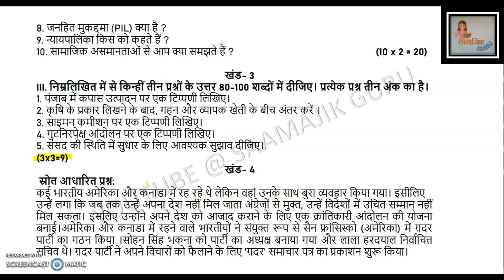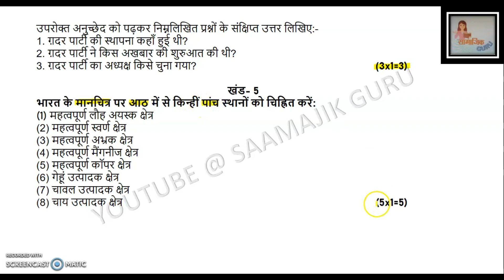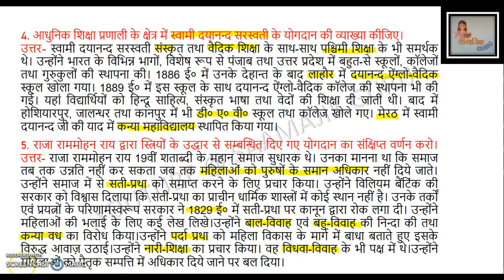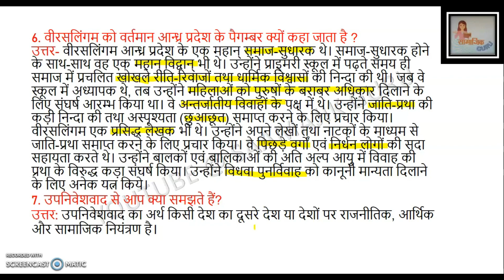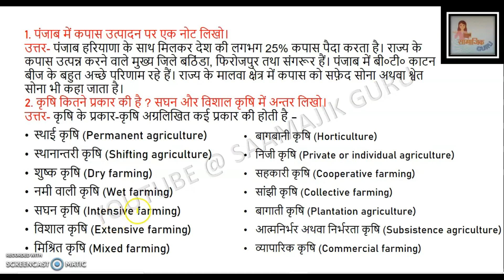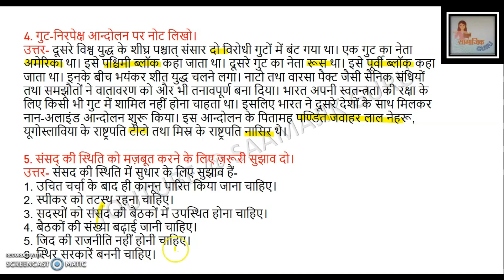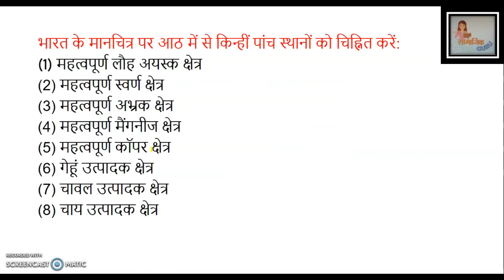Social Studies//Class 8th//Solved Sample Paper-1//Hindi Medium// Term-2// PSEB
In this video we have solved the Social Studies Sample paper of class 8th. We have tried to answer each and every question in very simple language. I hope this video will help you in your exams.